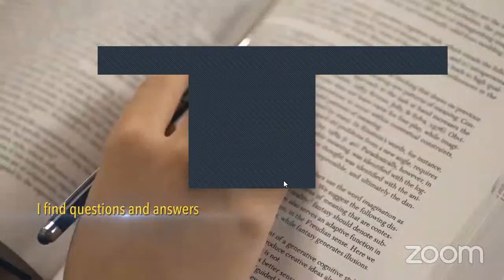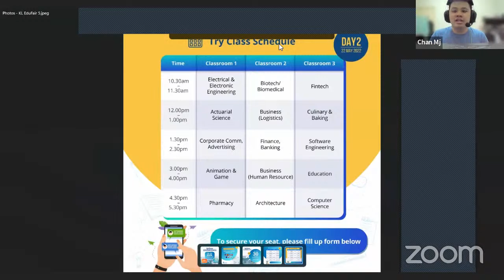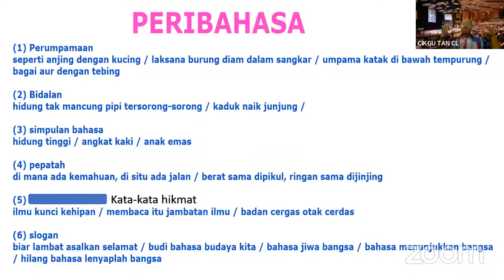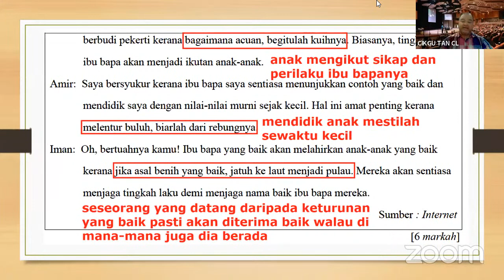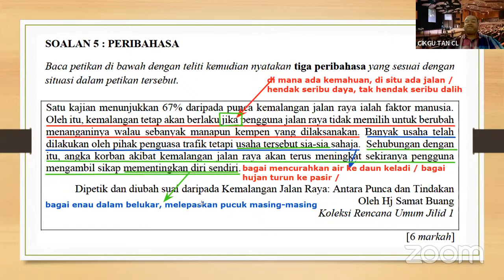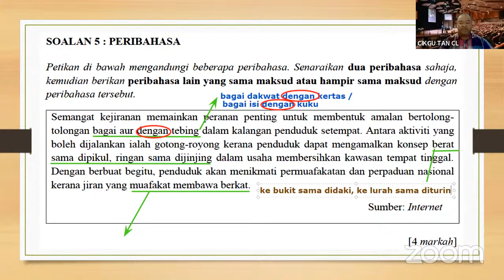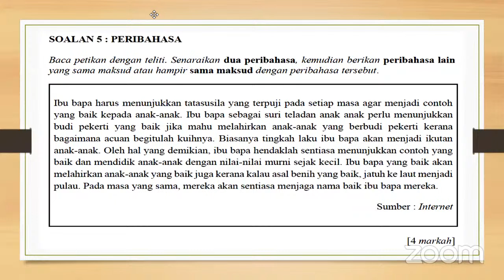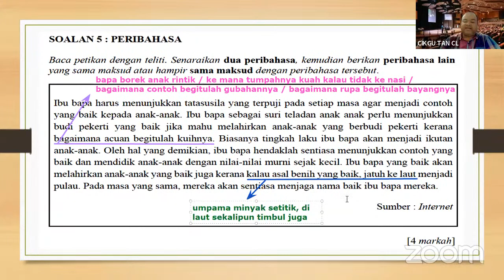CourseMap SPM-BM 190522